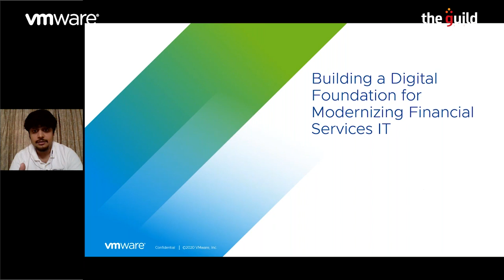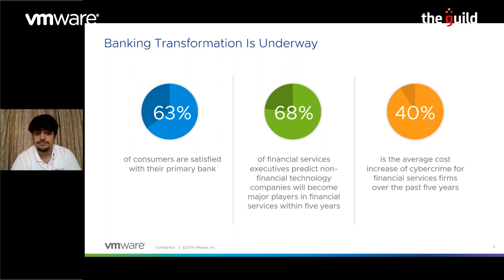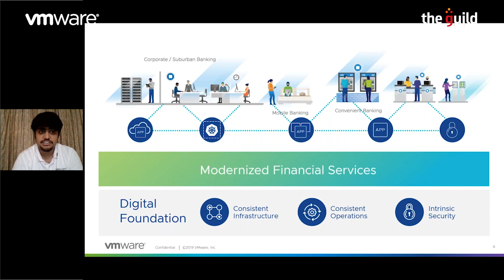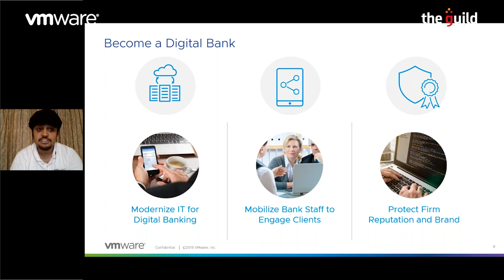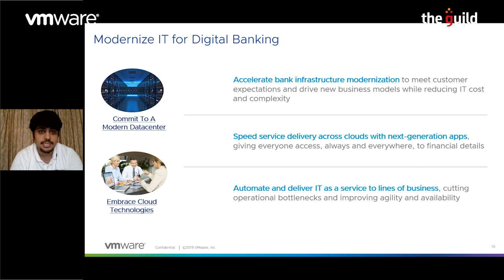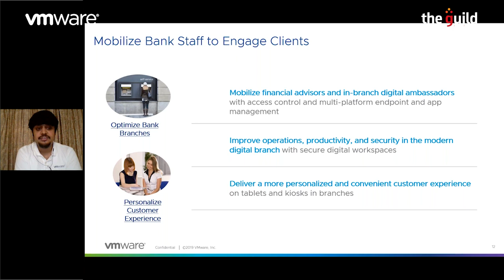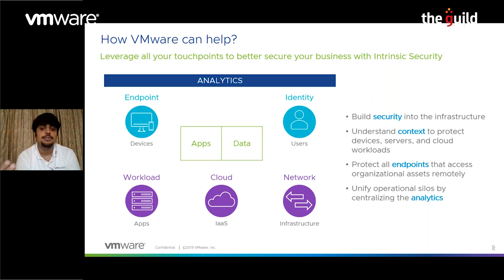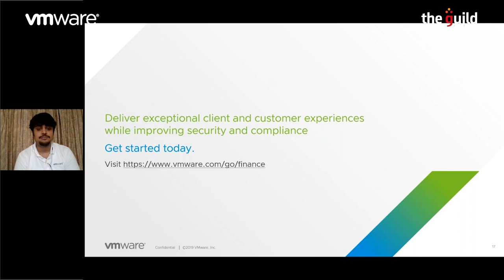Building a digital foundation for financial services IT: Gaurav Joshi, VMware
The digital revolution is changing the business, and business is changing the world. Discarding the old rules of business, financial services companies that are looking to survive, compete and thrive in today’s marketplace are fast realizing the necessity of a comprehensive digital transformation (DX) blueprint. Virtual presentation by VMware, on how exponential technologies are inventing the future and reinventing business.